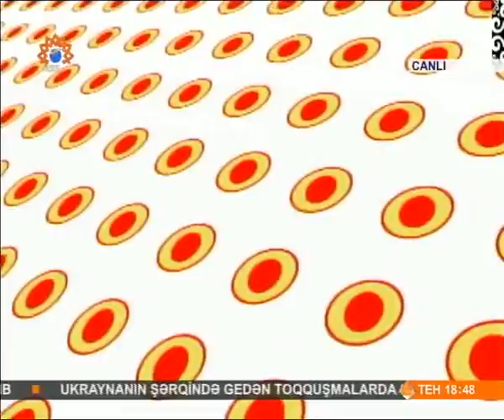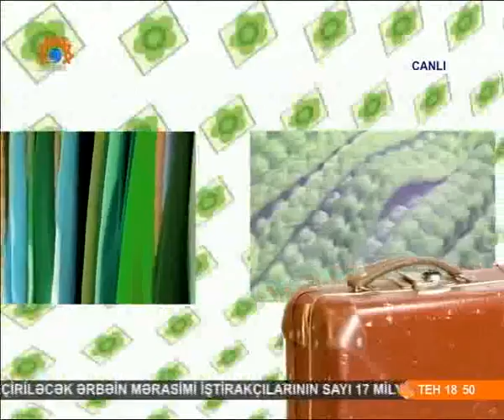Paltar almadan öncə diqqətli olmalıyıq